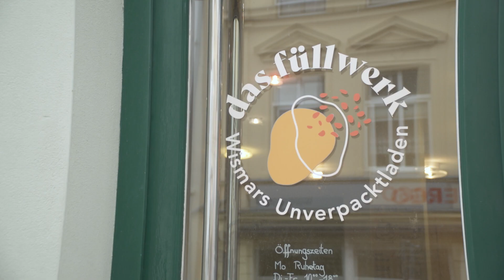Unverpacktladen Füllwerk. Inhaberin Lina-Maria Köhn startet neue Aktion.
Wismar, Dankwartstraße 37.  Eine ganz besondere Adresse.  Hier ist der Standort des Unverpackt – Ladens „Füllwerk“, bekannt und beliebt durch Bioartikel vor allem aus der Region.  Und – in dem Laden tut sich was. Inhaberin Lina stellt gleich mehrere Projekte vor, die alle noch dieses Jahr im „Füllwerk“ starten.